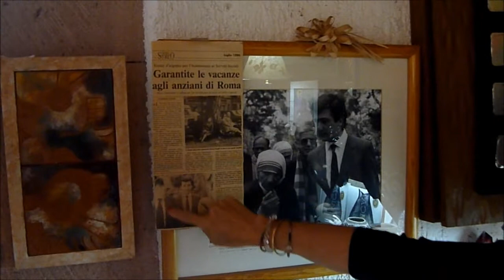Maria Di Paola part 1.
Maria Di Paola photographer in Ajijic on Colon, Jalisco, Mexico